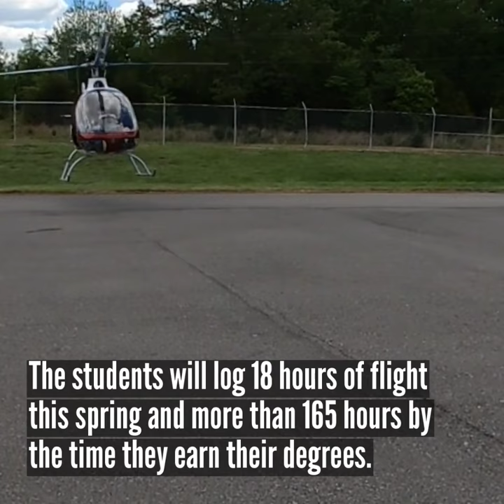Austin Peay’s new aviation science program sees first students take flight in helicopters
Austin Peay aviation science student Jerry Gray first dreamed of flying when he was 10.“I remember what bit me,” he recalled. “I was on a ValuJet flight out of Florida. It was stormy, and I was scared, but when we got to the top of the clouds, it looked like snow. “There was sunlight and nothing else on top of the clouds, and it was rainy and nasty underneath,” Gray added. “That sense of tranquility, I couldn’t get enough of it. I’ve pursued it ever since.”That pursuit led Gray to Austin Peay State University’s new aviation science program, which launched last year as the state’s first helicopter flight school that awards bachelor’s degrees.Gray – and 10 students with dreams similar to his – helped the program reach a milestone this spring. They became the first students in the program to take flight.This summer, they’ll accumulate 18 hours of flight time each in the program’s first flight lab: Rotor-Wing Private Pilot Lab I.